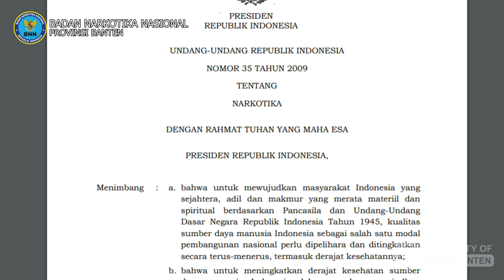KATA ORANG REHAB NARKOBA HARUS PAKE DUIT BANYAK | KATA BNN? GRATIS DONG!!!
Siapa nih yang suka bilang atau sering denger katanya "mau dapet rehab narkoba ya kudu pake duit lahhh"??

Para public figure bisa rehab karena punya uang? YAKIN NIH?

Itukan kata orang, orang yang mana juga sumbernya kita gak tau itu siapa! Hanya spekulasinya aja yang sampai telinga 😂

Tenang-tenang.. kali ini mimin punya sesi obrolan menarik nih di rubrik "NGOPI SORE" Ngobrol Pintar Seputar Rehabilitasi!

Spekulasinya udahan sampe disini dulu ya guys! 😉

Tonton Podcast kali ini sampai selesai ya biar informasi yang didapat juga maksimal kece!!